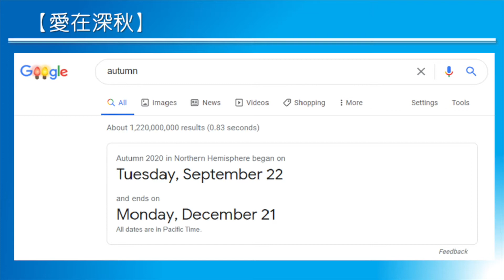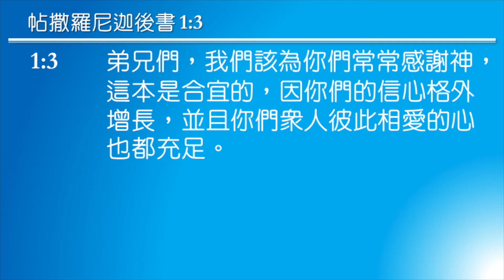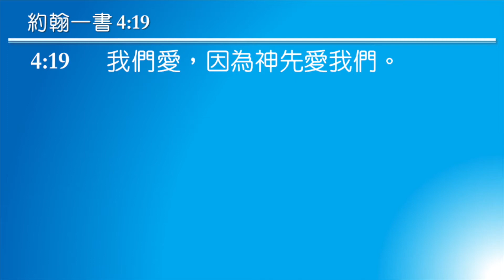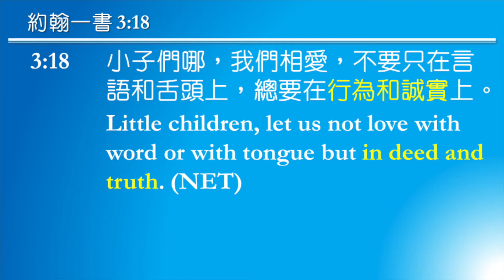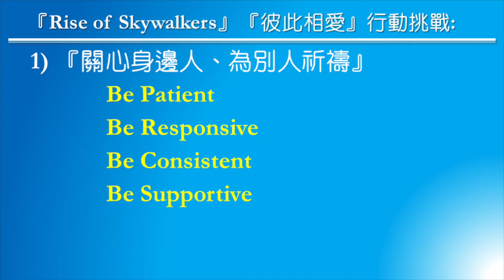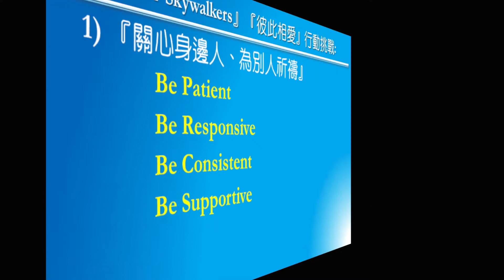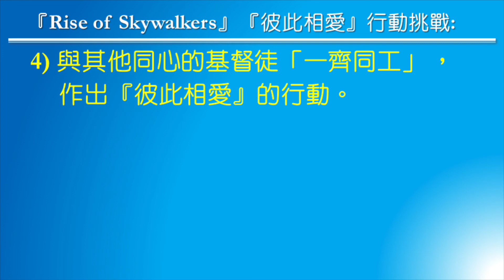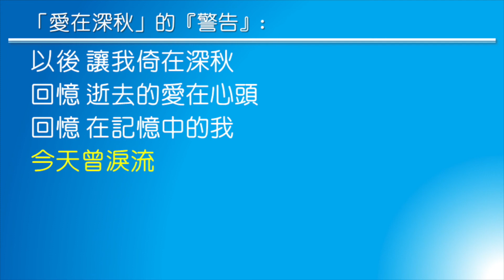【愛在深秋】--約翰一書 4:19 by 詹嘉灝牧師 (2020-1213)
天行聖經教會 2020 年度主題：「門徒人生: Rise of Skywalkers」之 【愛在深秋】
經文: 約翰壹書 3:11, 16, 18; 4:19
講員: 詹嘉灝牧師

在我們現在「居家抗疫」的環境下，我們有可能在不同的情況下開始懶散，甚至乎在我們的屬靈生命當中，對神的尊崇態度、對執行神的話語命令，也會有著懶散的情況出現。大家都理所當然可以猜到：在這篇講道【愛在深秋】當中對信徒們的提醒，就是要在這深秋臨近聖誕節的日子，我們不要在屬靈生命中鬆懈、懶散，要實實在在地跟身邊的「信徒與朋友」作出『彼此相愛』的行動、來彰顯耶穌基督的愛！